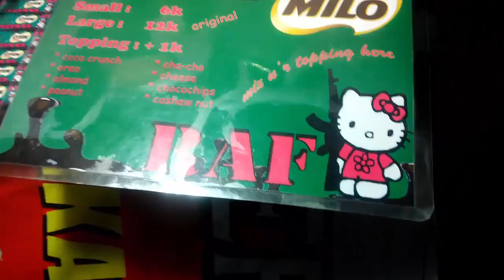VIRAL! ES KEPAL MILO dengan Gabungan Kelezatan Cokelat Milo yang Kental dan Es yang Menyegarkan